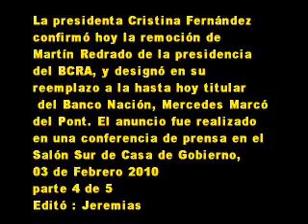03 de Febrero 2010 4 Cristina Fernández designó aMercedes Marcó del Pont en Bco. Central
confirmó hoy la remoción de
Martín Redrado de la presidencia
del BCRA, y designó en su
reemplazo a la hasta hoy titular
 del Banco Nación, Mercedes Marcó
del Pont.
En tanto, el lugar que deja Marcó
 del Pont en el Nación será ocupado
 por el actual gerente general de
esa institución, Juan Carlos Fabrega.
El anuncio fue realizado en una
conferencia de prensa en el Salón Sur
 de Casa de Gobierno, luego de
recibir el consejo de la Comisión
Bicameral que trató el tema de la
titularidad del BCRA durante 6 días.
 La Jefa de Estado remarcó su
"derecho a remover al presidente del
Banco Central", al tiempo que criticó
el "excesivo ritualismo" mostrado por
 la oposición y "usado para obstruir
 las instituciones", según expresó.
03 de Febrero 2010
parte 4 de 5
Editó : Jeremias